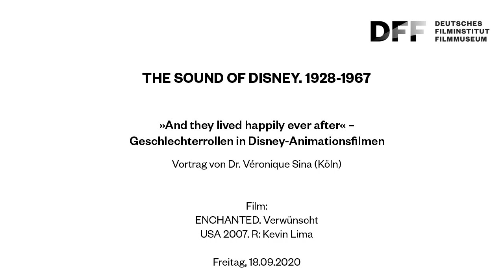THE SOUND OF DISNEY // Geschlechterrollen in Disney Animationsfilmen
The Sound of Disney. 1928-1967

Geschlechterrollen in Disney Animationsfilmen

Vortrag von Dr. Véronique Sina (Medienwissenschaftlerin, Köln)

Fast täglich kommen Menschen auf der ganzen Welt durch Serien, Comics, Merchandising, Restaurants und Themenparks mit Disney in Berührung. Vor allem aber sind es die Disney Animationsfilme, die sich bis heute bei Jung und Alt großer Beliebtheit erfreuen. In ihrem Vortrag thematisiert Véronique Sina das durch Disney Animationsfilme vermittelte (binäre) Geschlechter-Modell, welches vor allem in den sogenannten Märchen- und Prinzessinnenfilmen seit Jahrzehnten propagiert werde.

Film:
ENCHANTED. Verwünscht
USA 2007. R: Kevin Lima

Mit The Sound of Disney. 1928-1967 präsentiert das DFF von Freitag, 7. August 2020, bis Sonntag, 10. Januar 2021, eine Ausstellung zur Klangwelt der Disney Klassiker. Untersucht wird der Einsatz von Musik, Geräuschen und Dialogen in den Originalfilmen sowie in vielen Synchronfassungen. Der Betrachtungszeitraum reicht von kurzen Micky Maus Cartoons und Filmen aus der beliebten Reihe „Silly Symphonies“ aus den 1920er und 30er Jahren bis hin zu den abendfüllenden Meisterwerken, die zu Walt Disneys Lebzeiten (1901 – 1966) entstanden sind: von SNOW WHITE AND THE SEVEN DWARFS (US 1937) bis zu THE JUNGLE BOOK (US 1967).